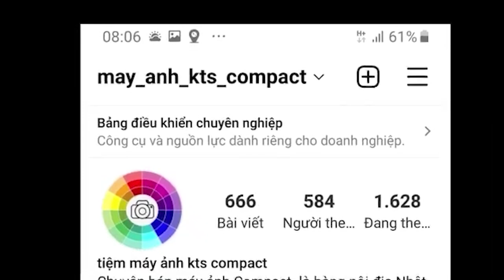pin máy ảnh comapct